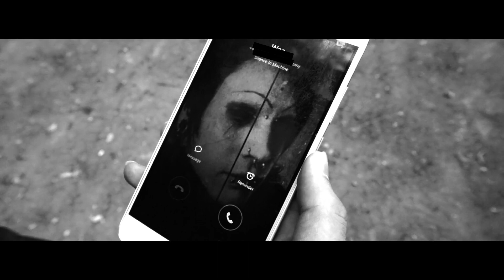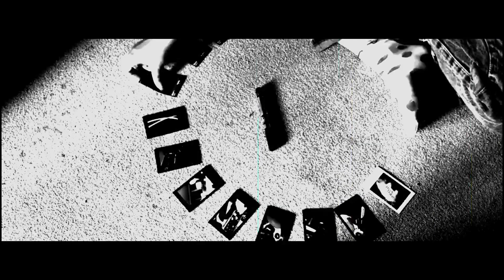MissSuicide - Persona Non Grata (Official Music Video)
'HERBIVOR EP' OUT NOW!

Produced by MissSuicide
Mix/Master by MissSuicide
Artwork by MissSuicide
Video by MissSuicide

Vocal Sample from "Breaking Bad"

Special thanks to: Anehta, DString, Bow Ever Down, SIlence In Machine, STAHLSCHLAG, BolPaVoX, Orrphoiz, Selkie Anderson, Morbid Echo, Mikrometrik, VDevil, hierkuenstlernameneinfuegen, Annta & Andy Killswitch